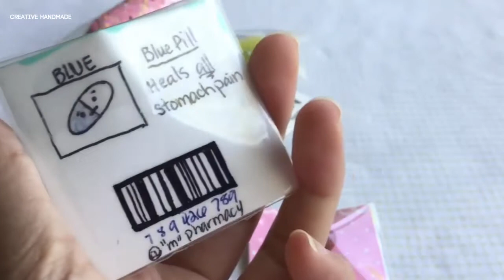Tổng hợp squishy handmade phần 1 | Creative Handmade